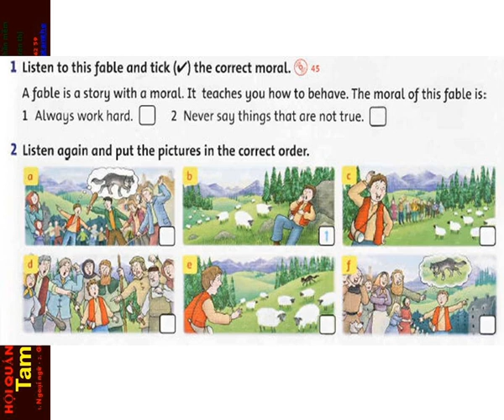FF4 CD1 45